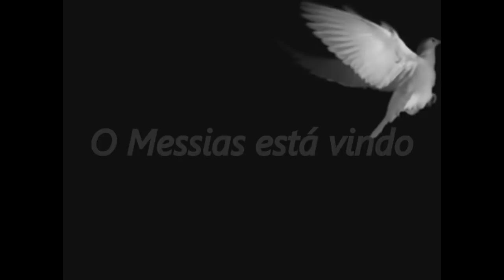ALERTA SOLENE 02 O FIM DESTA ERA CHEGOU O ESPÍRITO SANTO VAI SE RETIRAR PROFETA DAVID OWUOR